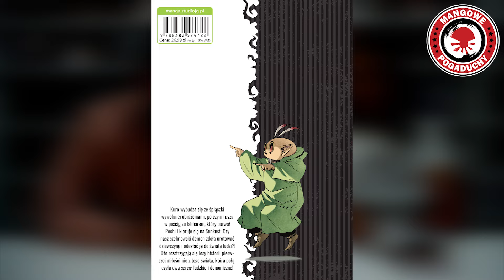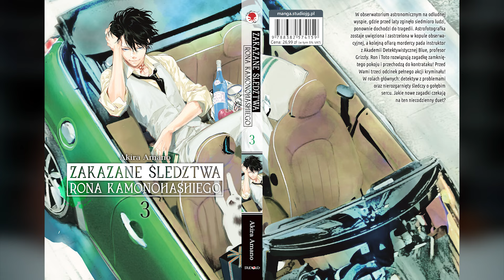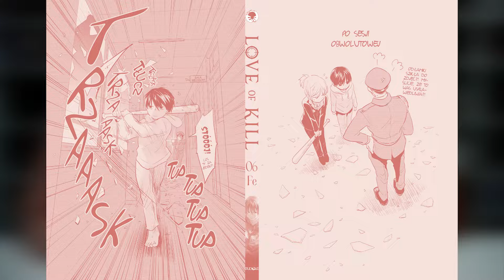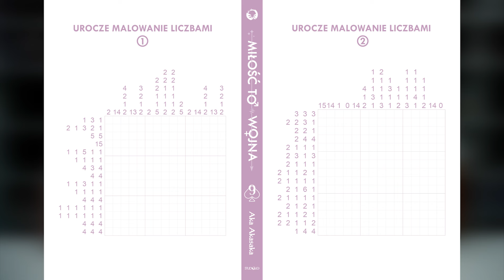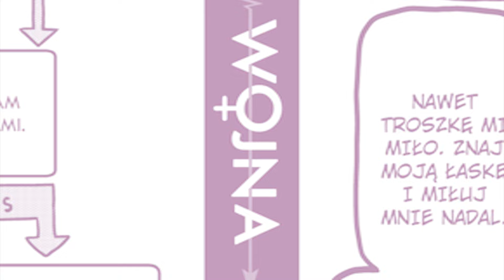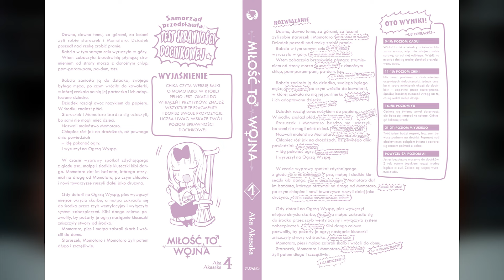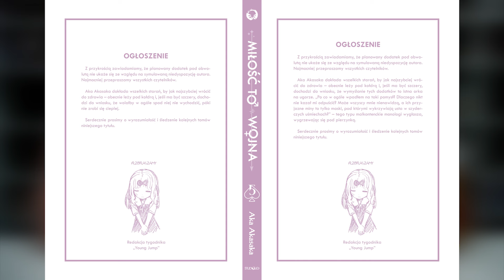MANGOWE POGADUCHY: Top 10 najciekawszych pomysłów na materiał pod obwolutę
Tym razem zajmiemy się analizą tego, co ukrywają mangacy... pod obwolutą! Przed Wami ranking najciekawszych pomysłów, jakie autorzy wykorzystali do tworzenia okładek swoich dzieł. Zdarza Wam się zaglądać pod obwolutę? A może zupełnie pomijacie ten element? Przekonajcie się, co Was omija!